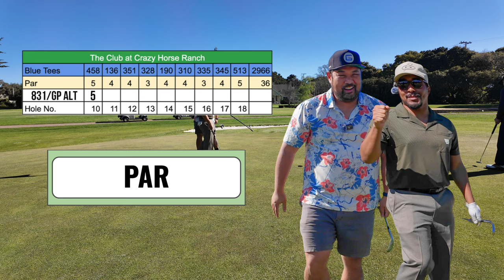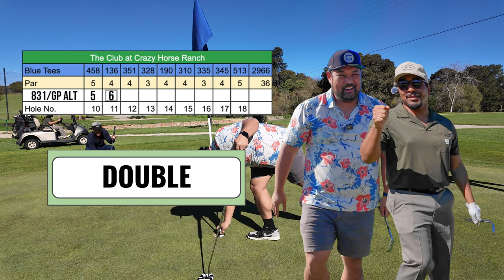Alternate Shot Got a Little WILD!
Back at it again with @831golf this time doing an alternate shot challenge! The vibes were high and it was all about having a good time.

Give Milton a Follow!